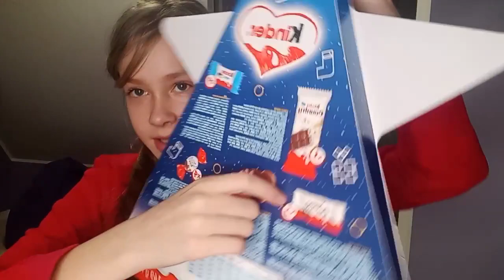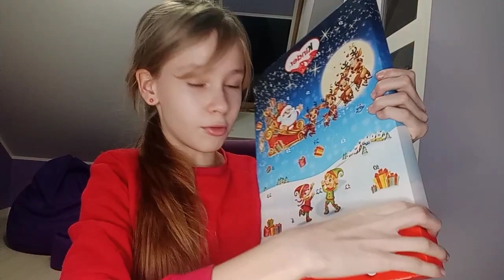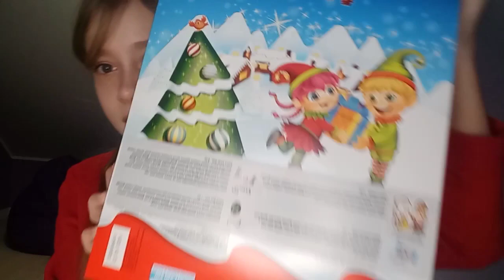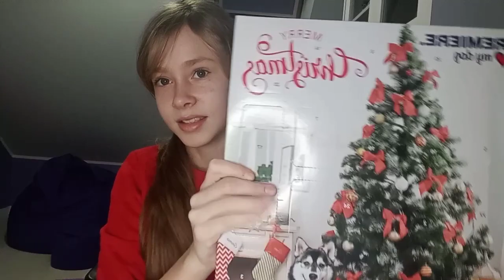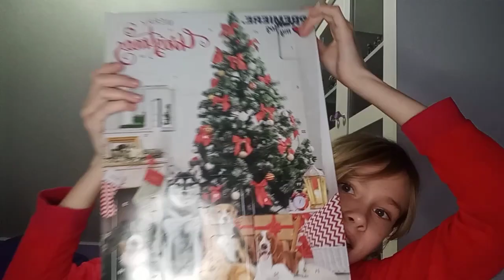Vlogmas #1! :)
Cześć, cześć, cześć, - jeśli filmik Ci się podobał👍
JEŚLI CHCESZ BYĆ POZDROWIONY TO PISZ W KOMENTARZACH.

Z tej strony Maja W. i witam Was wszystkich bardzo
bardzo serdecznie na moim kanale!
Proszę o niekopiowanie moich zdjęć